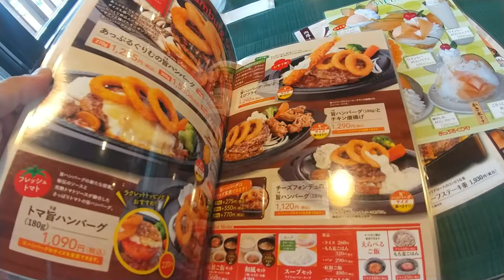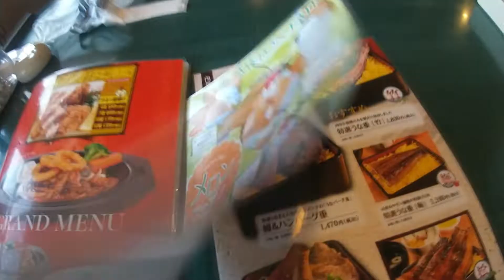長野県佐久市にある レストラン「あっぷるぐりむ」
佐久店です。ここではハンバーグドリアを注文！